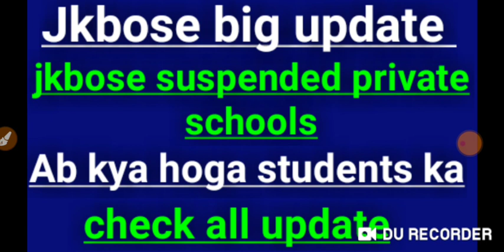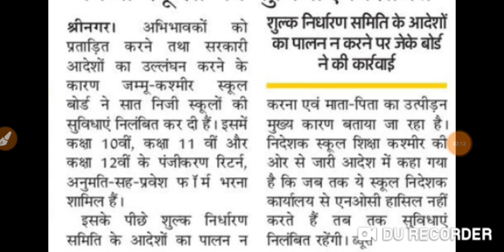jkbose suspended private schools|jkbose today offical notification|jkbose today result update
Jkbose class 10th update |marks kam mila kya kare|jkbose class 11th and 12th offical update|jkbose
jkbose class 10th marks kam mil hajkbose class 10th rechecking kase kare
jkbose ko email kase kare|jkbose class 10th student not satisfied|marks kam aye kya kare|jkbose news

Jkbose mass promotion|jkbose class 12th mass promotion|jkbose class 12th update |class 10th result

Jkbose annual regular result out `jkbose today offical notification|jkbose result out|jkbose news||
Jkbose today exam update|jkbose today offical notification|jkbose board exam update|jkbose exam

Board exam update|CBSE exam update|state board exam update|today big decision by PM |exam update

jkbose today news|jkbose today offical notification|jkbose exam update|jkbose result update|jkbose

jkbose today offical notification|jkbose today big update|jkbose today offical update|jkbose news

today offical notification|jkbose today update|jkbose today news |jkbose exam update|jkbose

jkbose today offical notification for exanotification
am update|CBSE and state board exam update|exam postponed|today update by education minister
today CBSE exam update by DR Ramesh Pokhriyal education minister
today exam update
today state board exam exam
jkbose exam date
kya 12th class ka exam postponed ha ya cancelled
jkbose class 12th date date
jkbose Kashmir division exam update
jkbose Jammu division update
jkbose exam update for Kashmir
jkbose update for kargil district
jkbose exam update
jkbose today offical update
jkbose exam update for class 11th NAD 12th in Kashmir division
jkbose mass promoted for all candidates

Jkbose class 10th 11th &12th result update|jkbose mass promotion result|marking system kya hoga`
class 10th result kab out hoga
jkbose today offical notification
jkbose today big
jkbose mass promotion ka result kasa ayega
diapolma in elementary education result update
jkbose result of elementary education

class 12th ko marks kasa milenge
class 12th result kasa ayega
jkbose today update
mass promotion for class 12th
ckass 12tj exam postponed
class 12th exam Offical notification